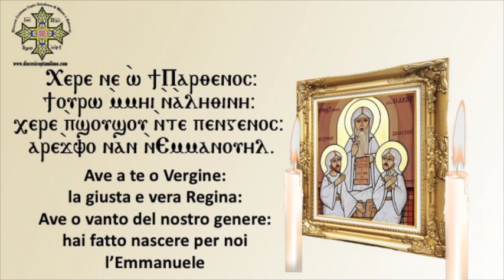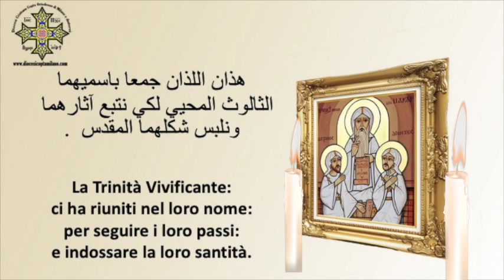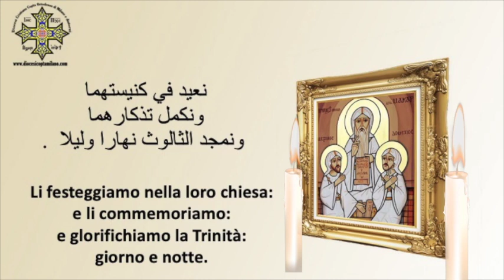Dossologia per i Santi Padri Massimo e Domezio